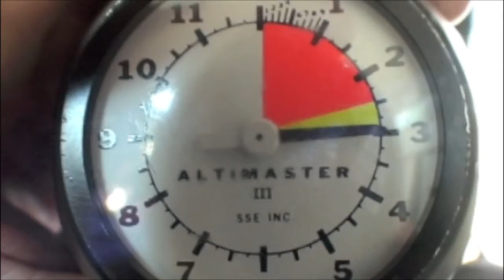Stephen Lewis's Tandem skydive!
Stephen Lewis's tandem skydive on Saturday, September 15, 2012 with Sarah Beckers.